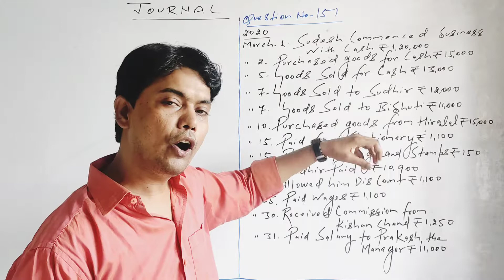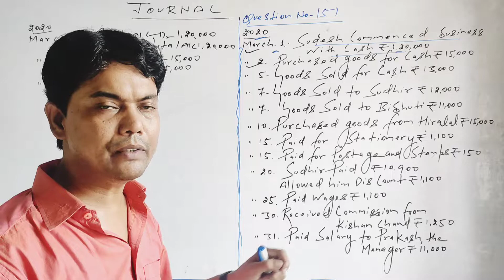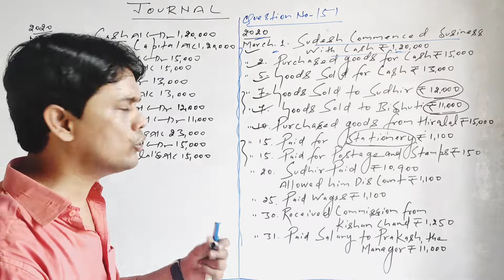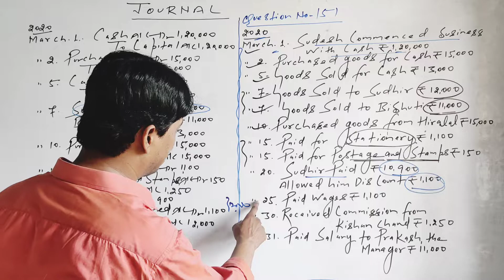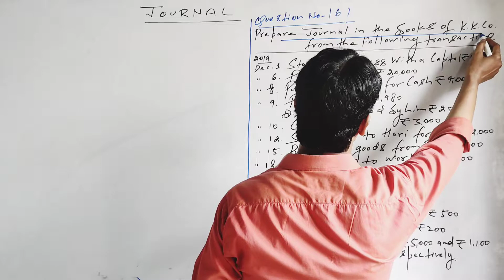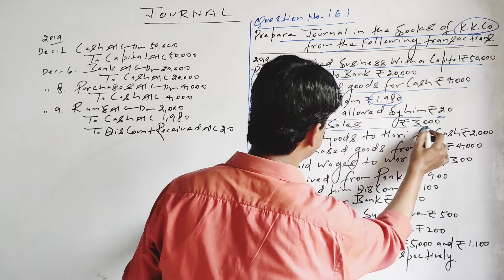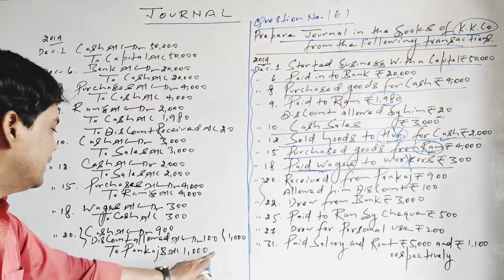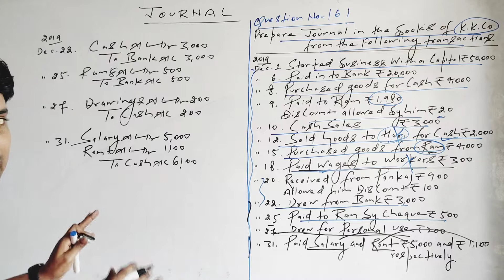| Journal | Practical Problems and Solutions No:- 5 and 6 | Dr.S.K.Singh | Class-11th| Accountancy |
| Journal | Practical Problems and Solutions No:- 5 and 6 | Class-11th | Accountancy | Dr. S. K. Singh |
Book Edition :- 2022-23